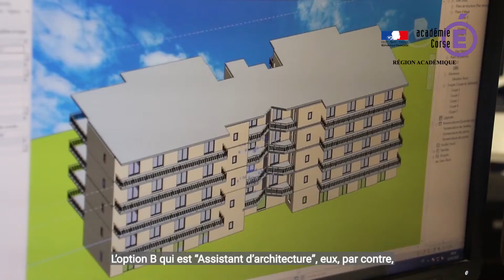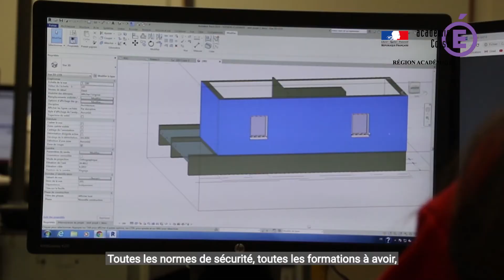Nouveaulycéepro : Bac professionnel Technicien d'études du bâtiment, au lycée J. Antonini (Ajaccio)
Bac professionnel Technicien d'études du bâtiment :

Cette formation est axée sur l'acquisition de connaissances techniques et économiques dans tous les domaines de la construction.

Le titulaire de l'option A "études et économie" est un professionnel qualifié connaissant les matériaux, les techniques de construction et leurs coûts particuliers.  Il est formé à la gestion économique de base des travaux. Il a un rôle de coordonnateur entre le bureau et le chantier, les documents et l'activité réelle.

Le titulaire de l'option B "Assistant en architecture" intervient dans trois domaines sous contrôle de sa hiérarchie : les travaux d'architecture, les études techniques et/ou administratives ainsi que le suivi des travaux non complexes ne nécessitant pas d'engagements importants de la maîtrise d'ouvrages.